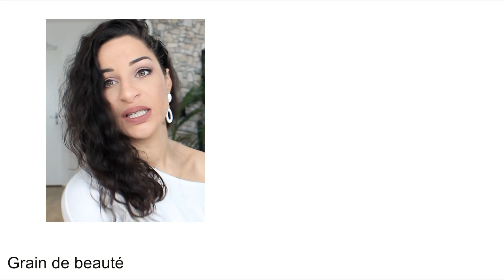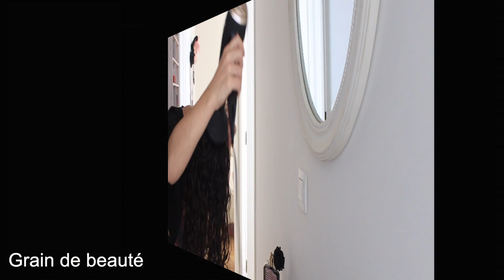COMMENT J'AI CHANGE LA NATURE DE MES CHEVEUX : du 2B au 3A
Dans cette vidéo routine cheveux bouclés, je vous montre comment je suis passé de cheveux type 2b/2c à un type 3a en 1 an.
J'utilise différente méthode comme le praying, scrunching ou plopping pour gagner en définition.

Ce que je porte dans cette vidéo :
boucles d'oreilles primark
robe : boutique asiatique

 🎥 MON MATERIEL 🎥
 ( liens trackés Amazon, si tu achètes en passant par la, tu fais une bonne action car je touche une toute petite commission)

- 50 mm